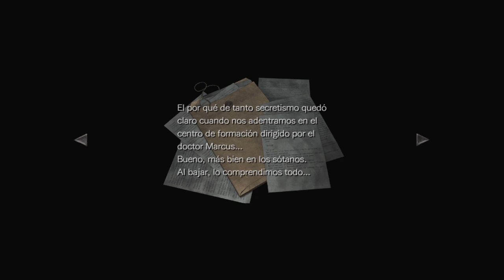Resident Evil 0 HD parte 16